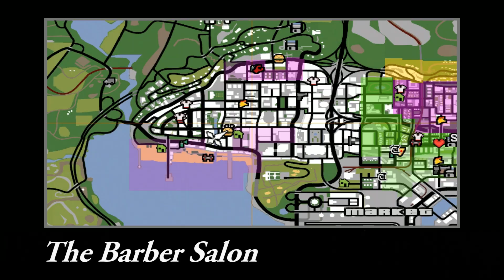GTA San Andreas - All Haircuts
Here you can check all the haircuts you can get in GTA San Andreas:

0:13 - Reece's location
0:34 - Cesar    $50
0:55 - Cesar & 'stash    $50
1:13 - Cesar & Goatee    $100
1:31 - Cesar & Beard    $80
1:49 - Afro    $150
2:09 - Afro & 'stash    $200
2:27 - Afro & Goatee    $300
2:45 - Afro & Beard    $250
3:03 - FlatTop    $500
3:24 - Jheri Curl    $350
3:44 - Cornrow    $500
4:05 - High Fade    $150
4:26 - Macisla's location
4:47 - Red Hair    $200
5:08 - Blue Hair    $200
5:28 - Green Hair    $200
5:49 - Bald Head    $10
6:09 - Bald & 'stash    $25
6:27 - Bald & Goatee    $25
6:45 - Bald & Beard    $50
7:03 - Slope    $200
7:24 - Mohawk & Beard    $250
7:44 - Elvis Hair    $1000
8:05 - Miscellaneous Barbers location
9:15 - Blonde Hair    $60
9:35 - Pink Hair    $200
9:56 - Blonde Afro    $300
10:16 - Blonde Cornrow    $660
10:37 - High Afro    $150
10:57 - Wedge    $150
11:18 - Detail Cut    $100
11:38 - Groove Cut    $600
11:59 - Mohawk    $200
12:19 - Blonde Mohawk    $250
12:40 - Pink Mohawk    $400